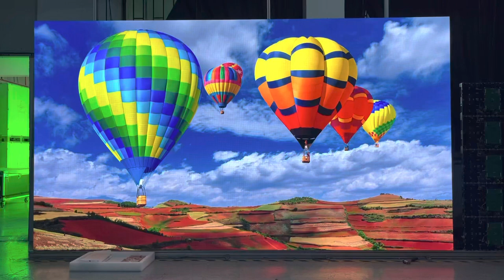P1.87 7*7panels for hotel hospitality background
P1.87 7*7 panels Fine Pitch Display
Designed with latest trueColour technology, Fine Pitch LED Videowalls provide impeccable viewing experience. Super high contrast ratio together with HDR technology deliver highest quality images with ultimate clarity and detail.with high dynamic contrast gives the viewer a breathtaking experience with its vibrant visuals and stunning color display like never before